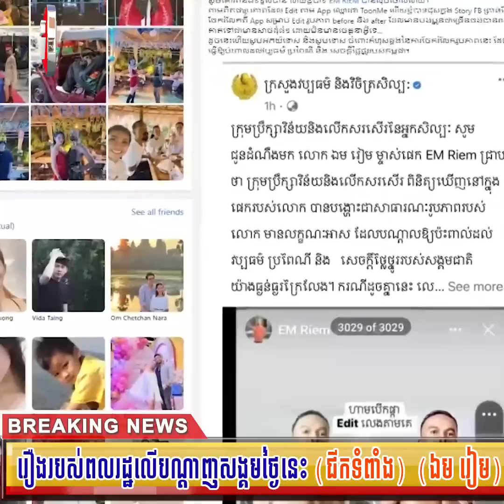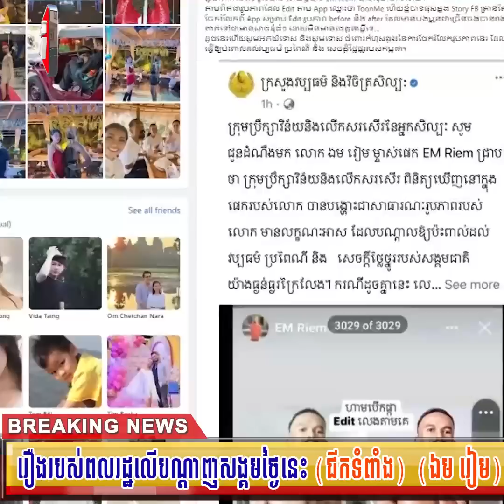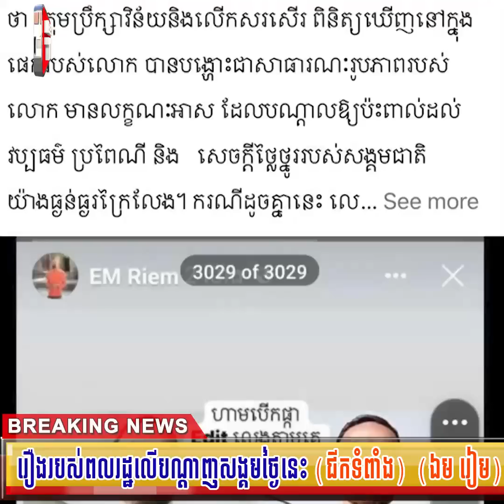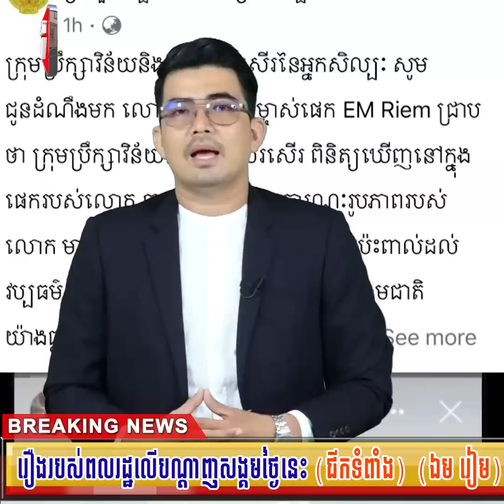រឿងរបស់ពលរដ្ឋលើបណ្តាញសង្គមថ្ងៃនេះ ១ជីកទំពាំង ២ឯម រៀម